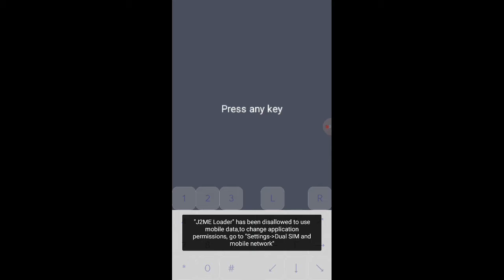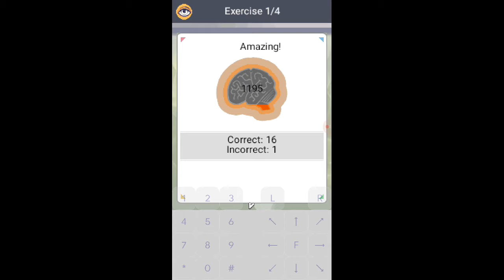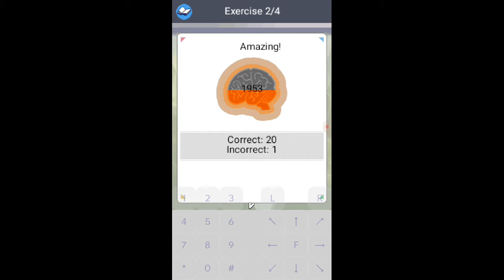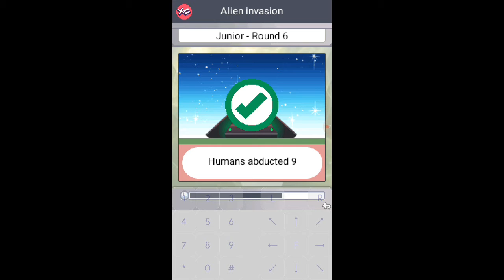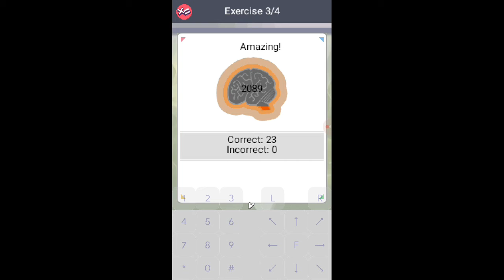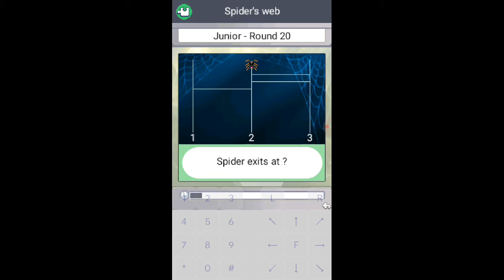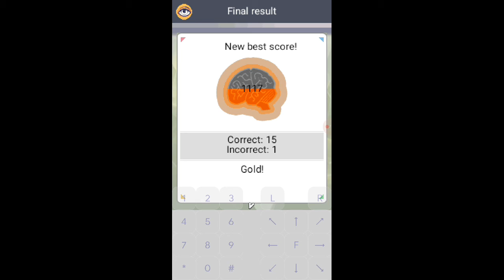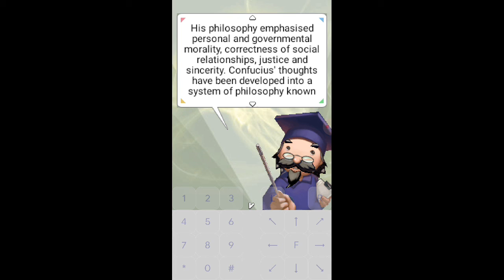Pantulan Bola | Brain Champion Indonesia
Literally mata mesti fokus liatin mana yang rendah dan mana yabg tinggi pantulan bolanya...